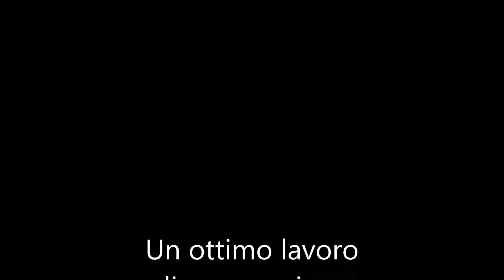Francesco Aondio Bertero su Goldika del Vergante Caravino 21 luglio 17